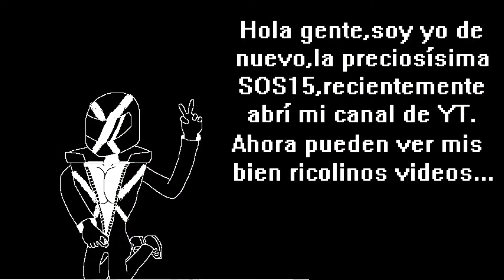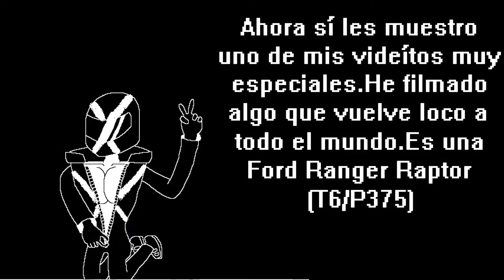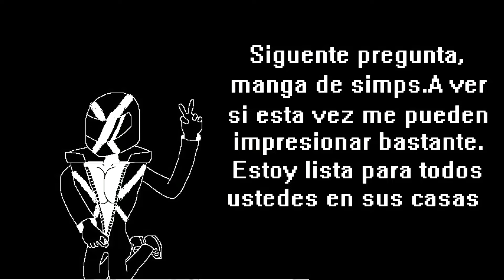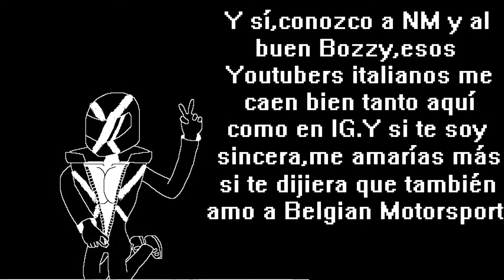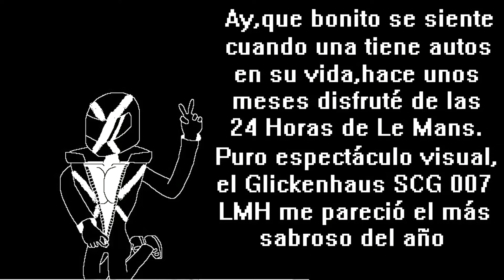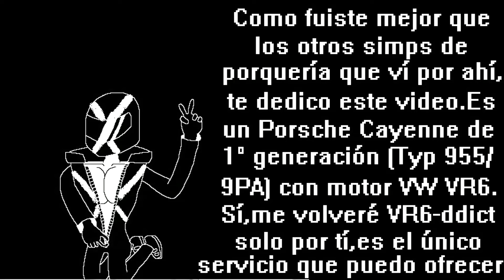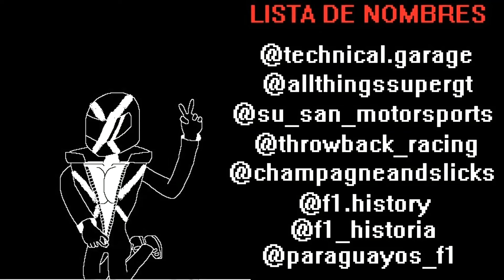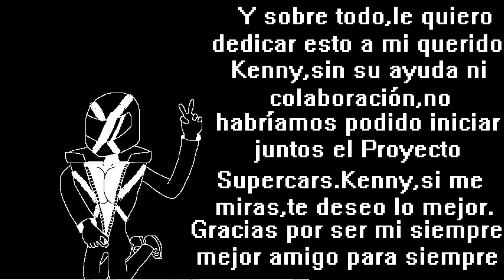¿Qué pasaría si SOS15 fuera una mujer? (La Última Parodia) || Cambios en PANZER KENNY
Diseño original de SOS15-chan hecho por mí,para ver qué pasaría si él fuera una mujer
Dibujo del Porsche 911 GT1-98 (Typ 9R1) que puse de fondo para las preguntas hecho por mí y publicado en DeviantArt
Foto final del Ford Taurus N°6 de Mark Martin en la temporada 1999 de la NASCAR Winston Cup Series por David Taylor y Allsport para Getty Images (publicación cancelada de SOS15 para Instagram,cuenta eliminada)
Objeto de investigación PANZER:SOS15,un Youtuber que sube videos para luego abandonar la plataforma

Bueno,aquí voy a subir el video más extraño (y sentimental) de todo el canal,el que definitivamente mezcla tanto las risas (o el cringe de ver ese gender bender) con los sentimientos encontrados que siento al final.Ahorita mismo van a ver qué joraca pasaría si SOS15 fuera una mujer,porque como hombre deja mucho que desear.¿Eso significa que si un hombre es malo,entonces como mujer se vuelve,no bueno,sino buena?.No lo creo,no es necesario,sin embargo,explorando la personalidad de SOS15 y también mi "especialidad" en universos paralelos,se darán cuenta de que un pequeño e insignificante detalle,como el cromosoma que determina el sexo (no recuerdo si era el X o el Y),puede alterar todo el contínuo espacio-tiempo,de tal forma de que no solo tenemos una aficionada al automovilismo,sino también al anime.Prácticamente,también sería yo si fuera mujer (o vaya a saber).Como sea,aquí les dejo lo que pasaría en un hipotético caso.Nos vemos pronto

Videos de COMMITTEE X (SOS15) y SOS15 para que hagan la última "PANZER KENNY EXPERIENCE"

Porsche 911 GT1-98 (Typ 9R1) dibujado por mí,disponible en DeviantArt

Cuentas de Instagram que SOS15 siguió y dejó en el olvido,no sé si quieren que se las recomiende,aquí se las dejo de todas formas